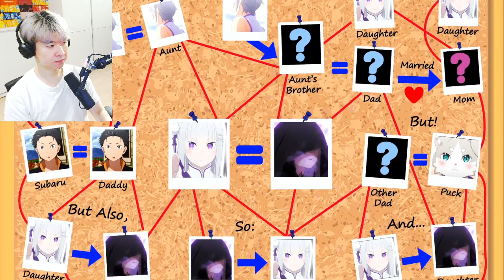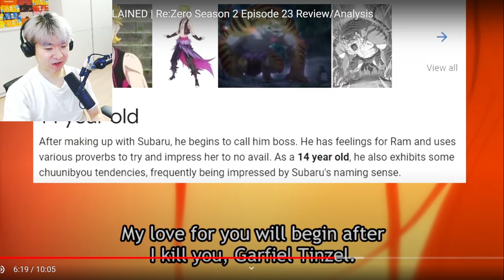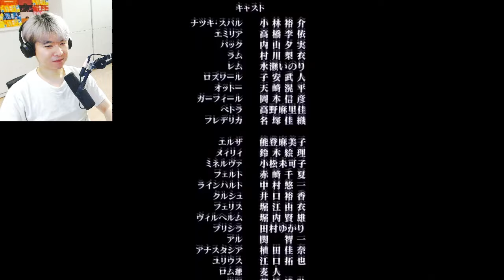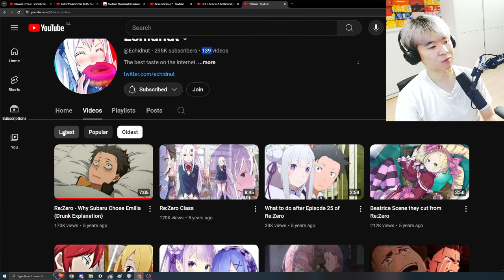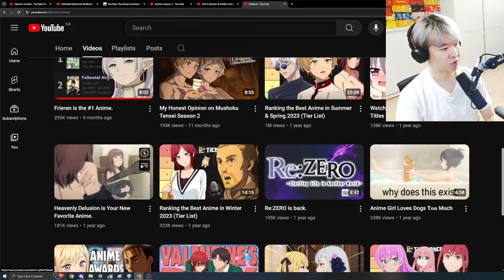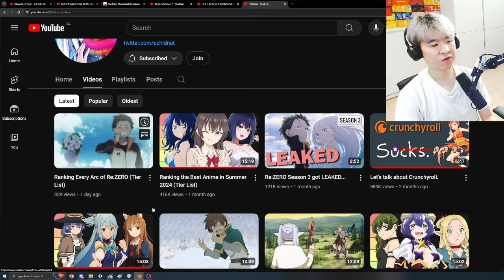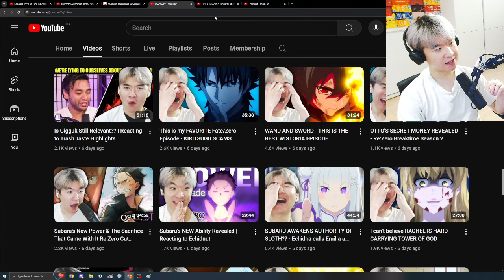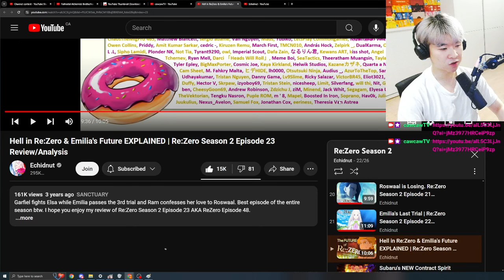Hell in Re:Zero & Emilia's Future EXPLAINED | Reacting to Echidnut